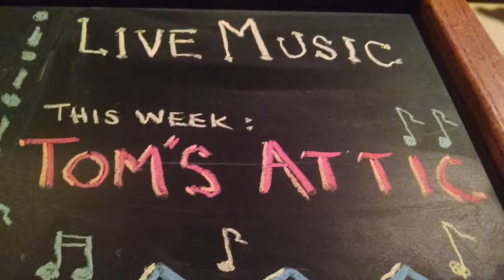Tom's Attic at Halftime Sports Bar & Music Venue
Come join us for the debut of our new singer, Christy!